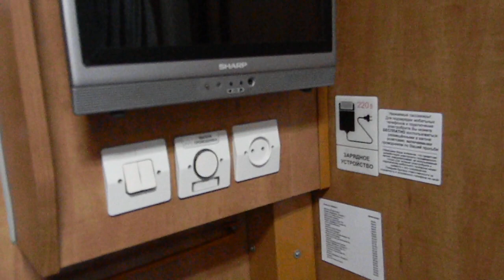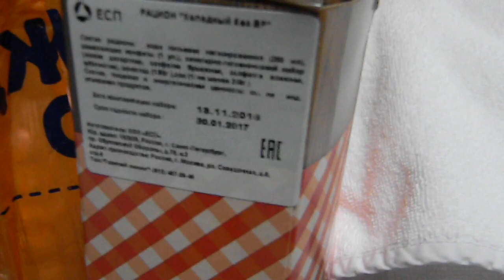ЛЮКС от РЖД - лотерея, "благотворительность" и хлопающий потолок купе...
ЛЮКС от РЖД - лотерея, вымогательство и хлопающий потолок купе...

На днях имел удовольствие ехать в Москву из Брянска (около 360 км.) в нашем фирменном поезде за скромную сумму почти в пять тысяч рублей.

Я неприхотлив в быту и привычен к любым спартанским условиям передвижения, но в этот раз РЖД в плане сервиса превзошли сами себя:
1. Незакрепленная панель потолка, которая при движении начала хлопать и грозила упасть на голову.
2. Столик в купе был завален непонятной макулатурой.
3. Мне назойливо предложили сдать деньги, чтобы пожертвовать то ли больным, то ли голодающим детям, и на участие в некой лотерее.
4. Дали и мне, и соседу по купе вскрытые коробки с завтраками с плохочитаемыми датами изготовления.
5. И я уже несколько раз задавал вопрос на предмет того, какой идиот проектировал дизайн купе — люкс, где есть неработающая панель телевизора, настенные часы,  убогие картины и ненужные зеркала с трех сторон, но нет ни полочки, ни вешалки , ни крючка, чтобы положить или повесить те же полотенца (которых дают два). При этом вешалки для верхней одежды расположены обе над полкой одного пассажира (в данном случае — моего соседа), что неудобно для него, а с моей стороны некуда положить или повесить даже одно полотенце, не говоря о втором, футболке и прочих мелочах.

Должен сказать, что мои мои вопросы вызвали ужас и панику у железнодорожников.
Прибежал рабочий со стремянкой и прикрутил отваливающуюся панель потолка. Ремонтные работы в первом часу ночи — это самое желанное для меня и моего соседа по купе мероприятие.
Следом прибежала проводница, заменила пакеты с завтраками на целые.
Следом прибежала начальник поезда и долго извинялась за все, и в том числе за то, что вагон превращен то ли в филиал спортлото, то ли в лавку на колесах, и за то, что проводников руководство РЖД якобы обязует продавать всякий хлам и лотерейные билеты, и собирать деньги на благотворительность.

Сразу хочу сказать, что к рядовым работникам, проводникам и начальнику поезда у меня претензий нет. Они делают , что могут, и стараются и обслужить пассажиров, и выполнить указания начальства. Но руководство РЖД, по моему, слегка о…